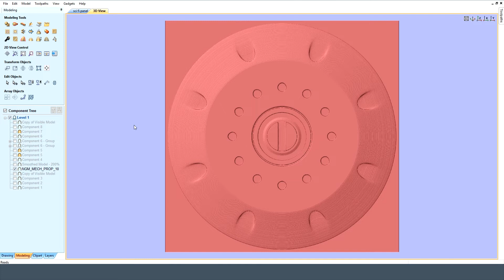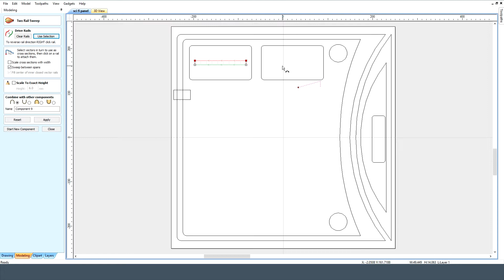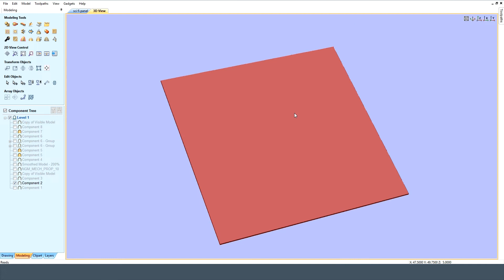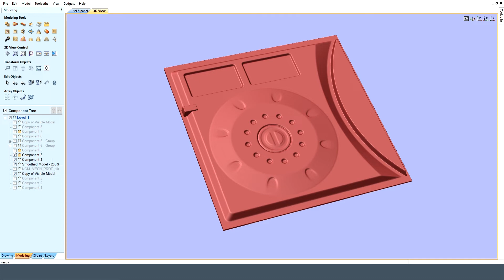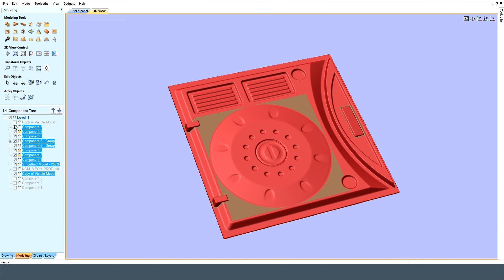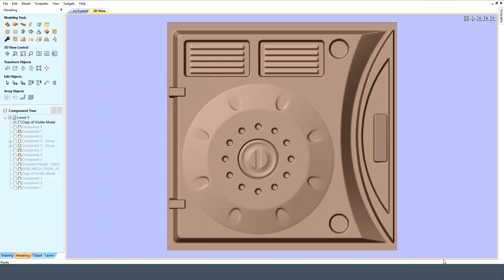Vectric Aspire sci fi panel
MegaTopDogs.
MTDcnc.